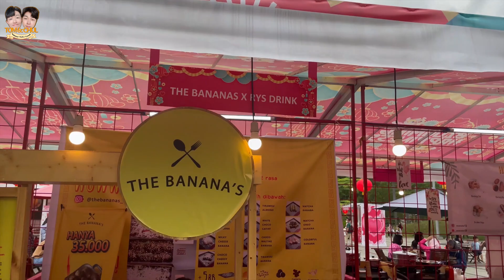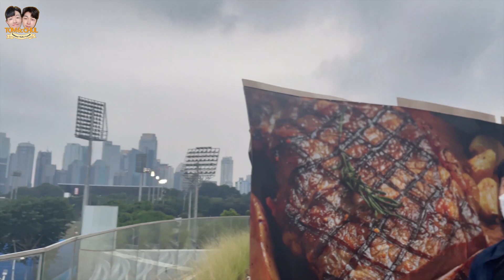Sumpah gila bgt!! Orang Korea Kaget Banget Pergi ke Tempat yang Viral di Jakarta🇮🇩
Halo Guys!
Kali ini episode Tom & Chul pergi ke tempat yang lagi viral banget (katanya) dan ternyata di sana ada pameran makanan juga, loh!

Ada satu makanan khas solo yang jadi favorit Tom & Chul, kira-kira makanan apa ya? Yuk, kita liat aja videonya!